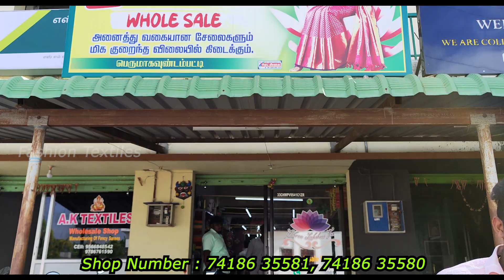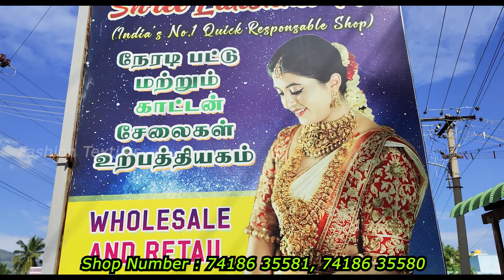இளம்பிள்ளை பட்டு சேலை தயாரிப்பாளர் எந்த சேலை எடுத்தாலும் வெறும் Rs.1 ரூபாய் மட்டும் Diwali Offer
Address :
                Shree Lakshmi Tex
                Perumagoundampatty
                Sanjeevaraya perumal kovil
                Elamipllai
                Salem

Welcome to Fashion Textiles

For Advertising In This Channel : 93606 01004
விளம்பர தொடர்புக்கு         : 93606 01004